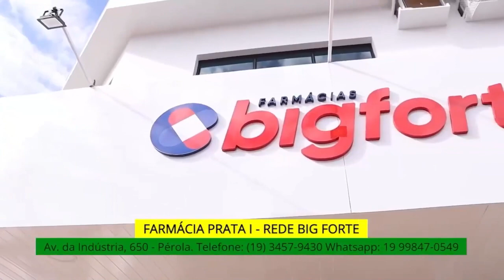BOLETIM CULTURAL 10/02/2023